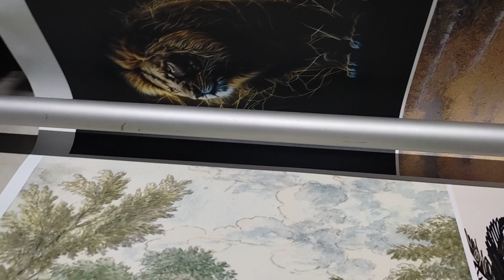hp machine ka printing|| HD printing|| living room canvas painting